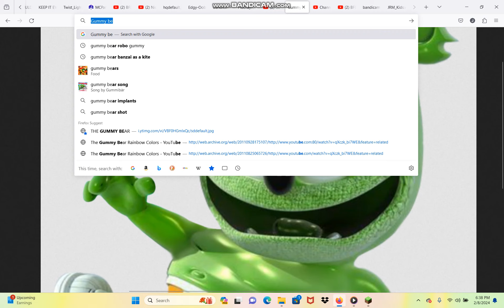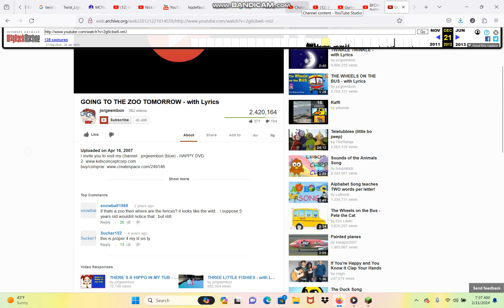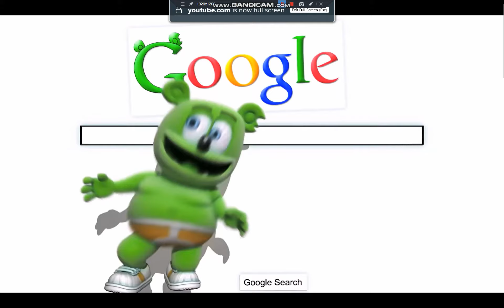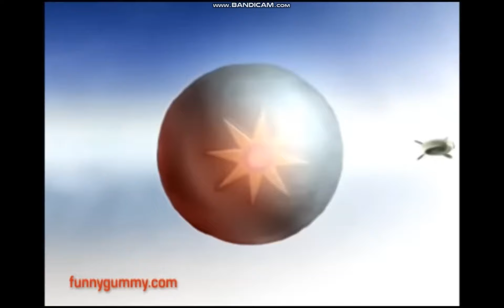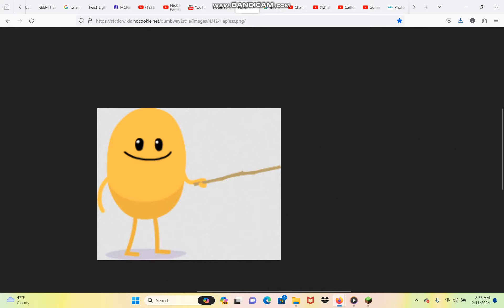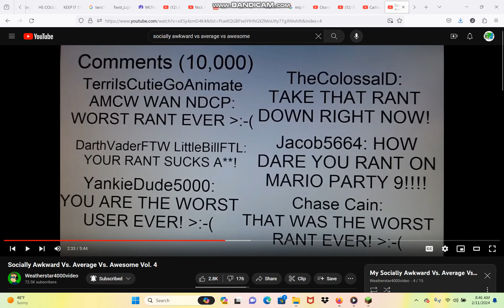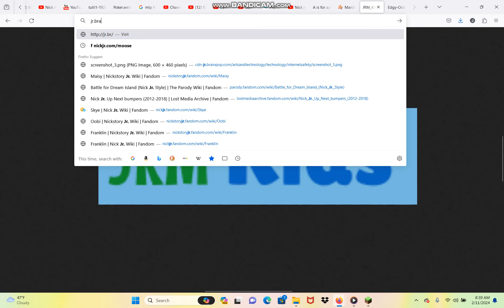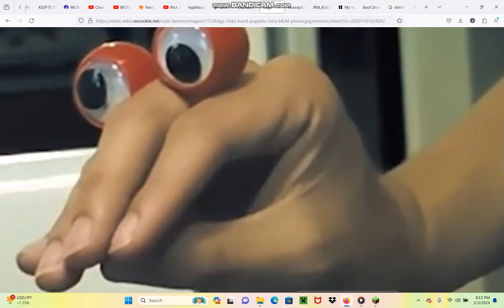JRM Kids 9